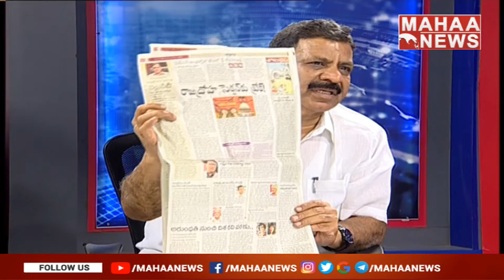పిడీ యాక్ట్ వద్దని KTR, హరీష్ నల్ల చొక్కాలు వేసుకున్నారు. తెలంగాణ వచ్చాక.....? || Mahaa News